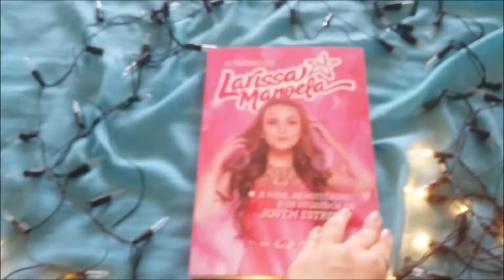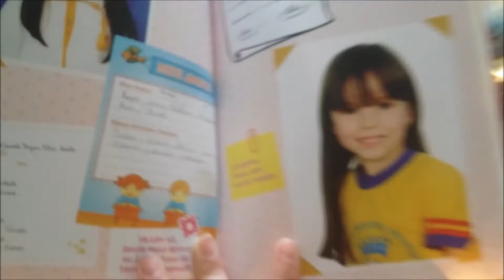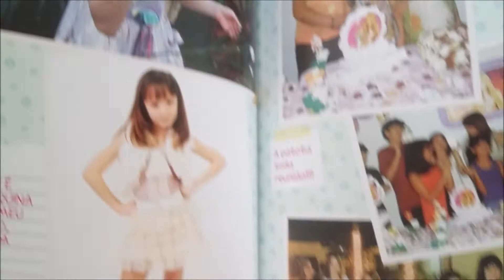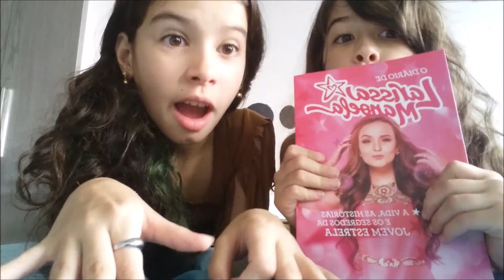O Diário de Larissa Manoela (review)